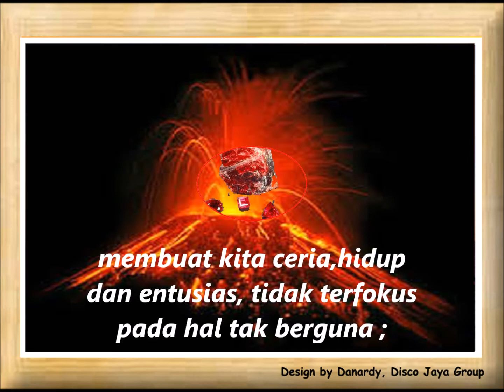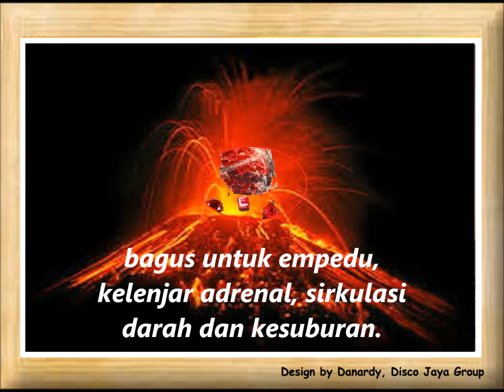Kegunaan Dan Manfaat Batu Permata Ruby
membuat kita ceria,hidup dan entusias, tidak terfokus pada hal tak berguna ;
memberikan perlindungan dan kesigapan, serta kestabilan dalam finansial ;
mengaktifkan kembali chakra jantung setelah mendapat pukulan emosional ;
bagus untuk empedu, kelenjar adrenal, sirkulasi darah dan kesuburan.